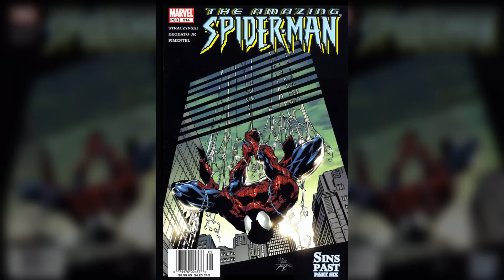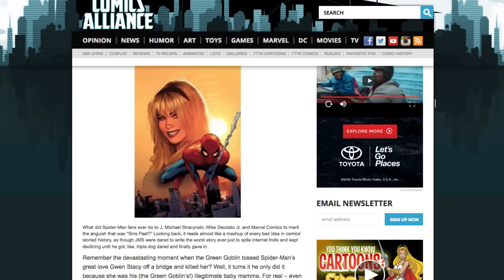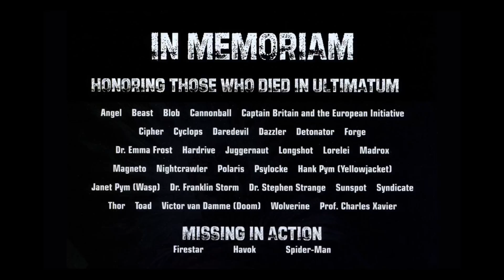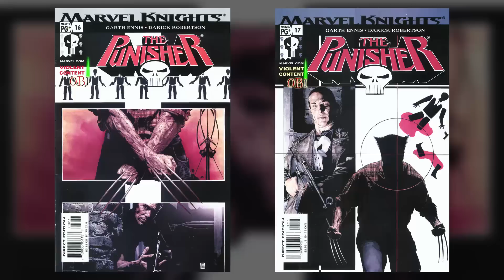Most Disturbing Moments In Marvel Comics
For the most part, the storylines featured in Marvel Comics are pretty kid-friendly. Sometimes they’ll get pretty intense, but they’re usually still something their target audience can handle.

On occasion, however, Marvel has gone far darker than anyone was expecting and truly disturbed their readers. While it’s fair to say that readers don’t want the same storylines over and over again, they also don’t want a story where Spiderman’s girlfriend gets romantic with his much-older archenemy.

From the moment where Hank Pym stopped being a hero to the time that even the Punisher went too far, let’s take a look at the most disturbing moments in Marvel Comics.

Spider-Man’s Sins Past | 0:00
Carnage’s power drill | 1:07
Hank Pym's domestic cruelty | 1:35
Twincest in Ultimates | 2:17
Ultimatum's gross, weird massacre | 3:06
Punisher streamrolls Wolverine | 4:07